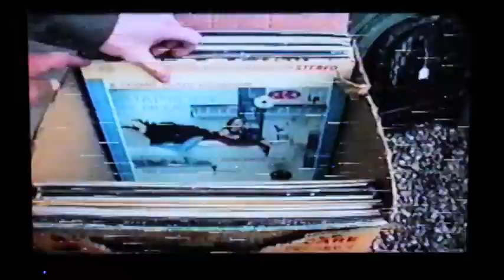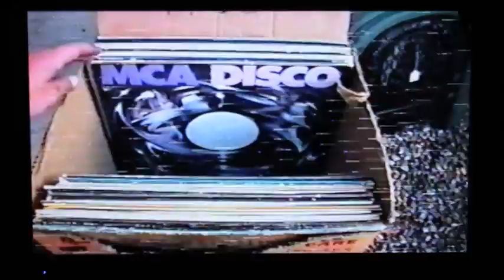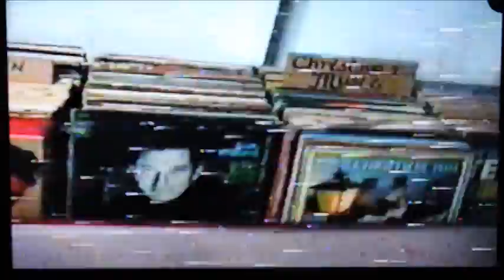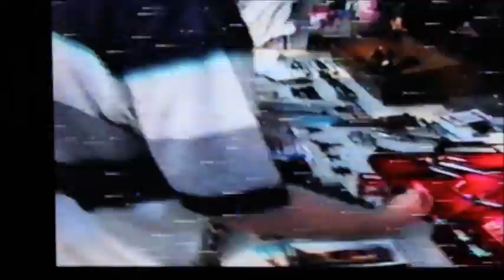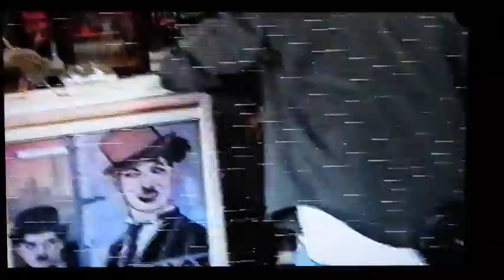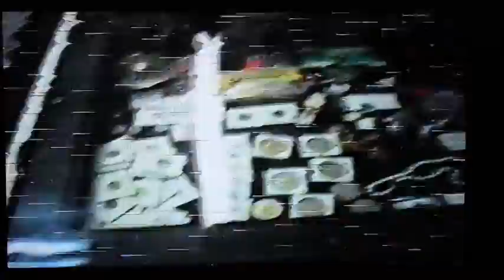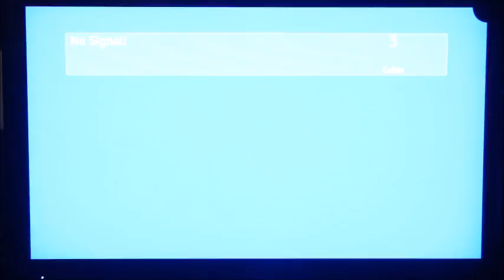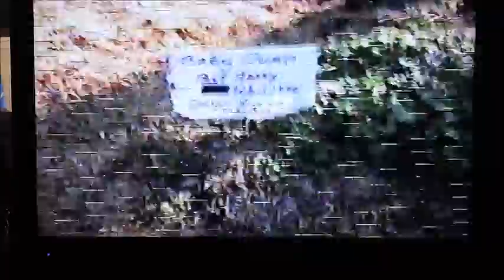Andrew in the hay day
Go here to see a Crazy Girl